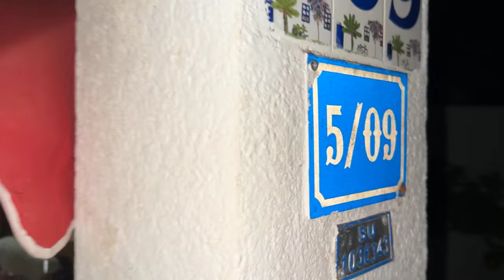Danke für die Beileidswünsche wegen meines Katers Pepper.